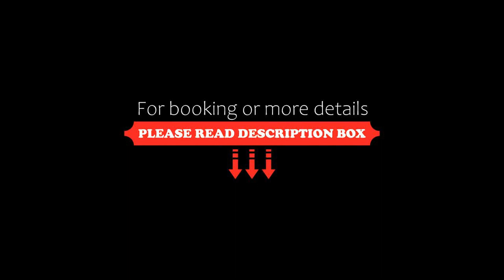Oasiclub Hotel Appartamenti, Vieste, Italy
About Property:
You're eligible for a Genius discount at Oasiclub Hotel - Appartamenti! To save at this property, all you have to do is sign in.
With garden views, Oasiclub Hotel - Appartamenti is situated in Vieste and has a restaurant, a kids' club, bar, garden, seasonal outdoor pool and children's playground. The aparthotel features both WiFi and private parking free of charge.
Each unit comes with a sofa bed, a seating area, a flat-sc...
Property Type: Hotel
Address: Lungomare Enrico Mattei, 71019 Vieste, Italy
Searching For
1. Oasiclub Hotel Appartamenti - Vieste - Italy
2. Oasiclub Hotel Appartamenti - Vieste - Italy Address
3. Oasiclub Hotel Appartamenti - Vieste - Italy Rooms
4. Oasiclub Hotel Appartamenti - Vieste - Italy Amenities
5. Oasiclub Hotel Appartamenti - Vieste - Italy Offers and Deals
Audio Credit:
Track Title: Blank Slate
Artist: VYEN